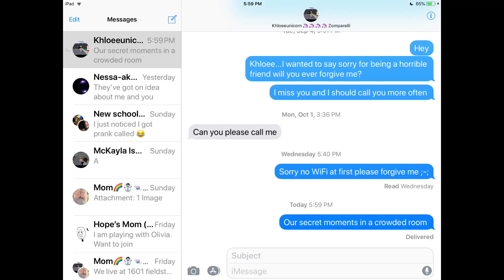a lyric prank to my bff (read desc)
The oringinal song is by Taylor Swift